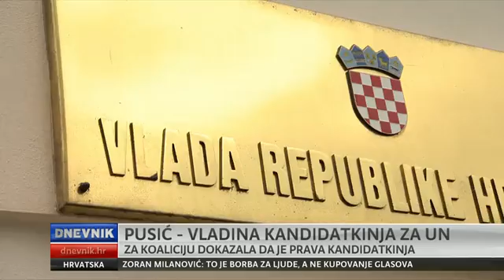Dnevnik - Reakcije na kandidaturu